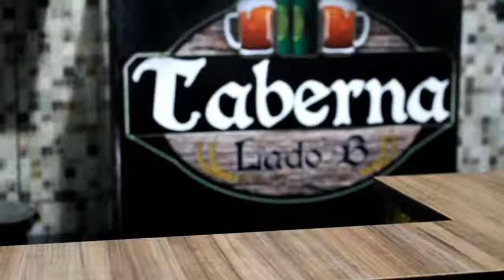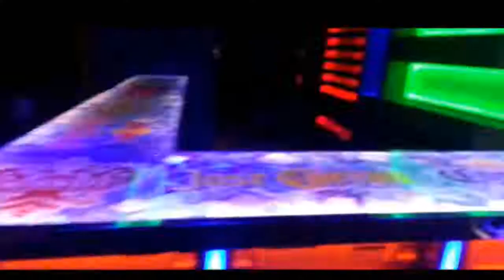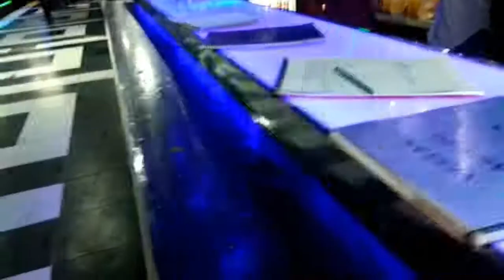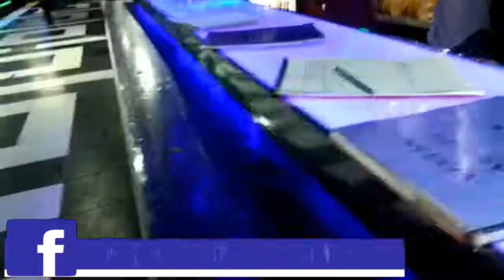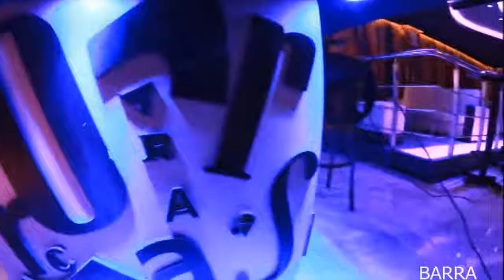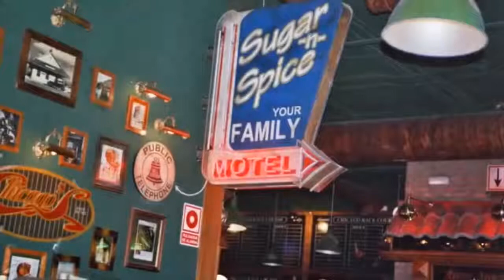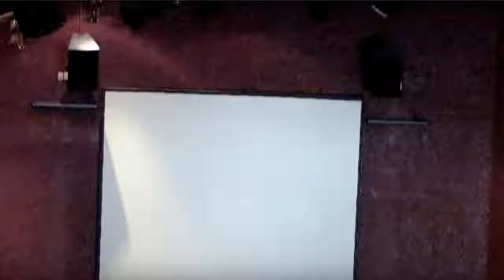La Taberna Del Gamer: Enchiladas Méxicanas